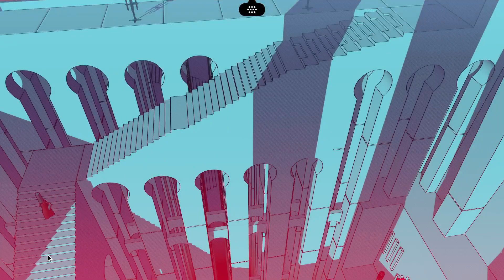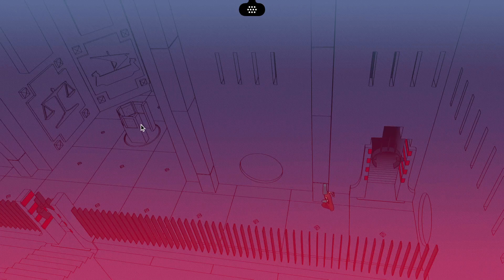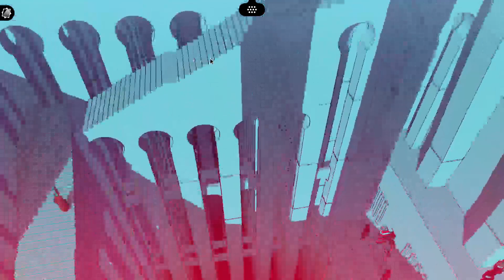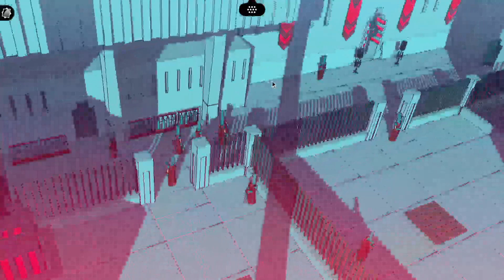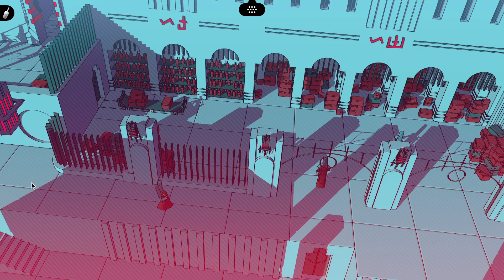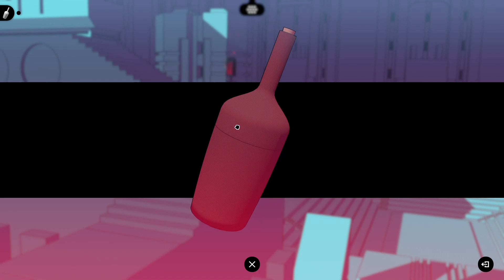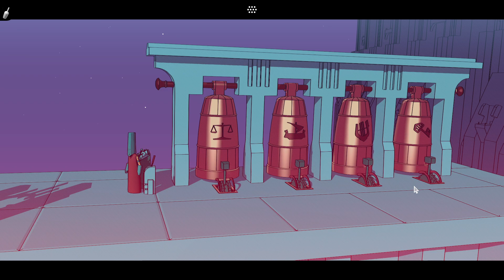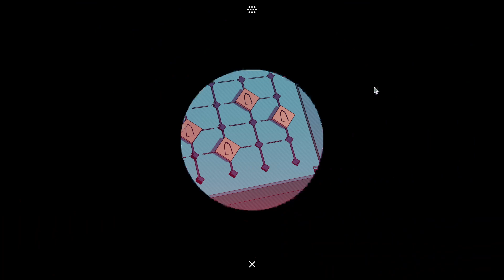Chill Time episode 32 - We find the warriors treasure room!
People of the Tower!

It is sunday, and we're taking a little stroll around the warriors area of the tower, now that we are disguised as a soldier.

We sniff around, we move crates, we find bottles, and we look at the stars.

We also discover more of the lore of the tower, and we play with torches!